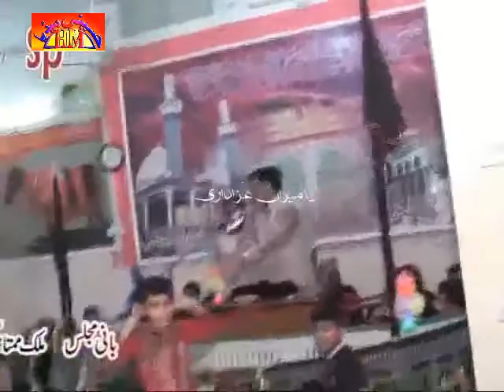Zakir Zaigham Abbas Tiba Botay Shah | 8 Zilhaj 1436 - 2014 - Gulan Khail Mianwali